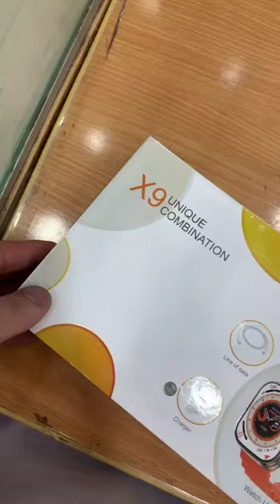very beautiful digital watch plz like and subscribe for more